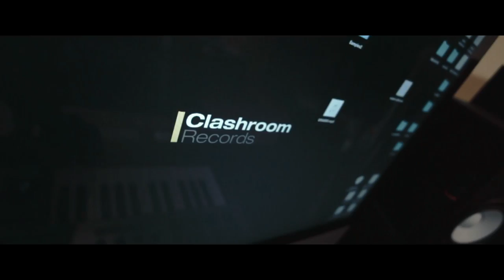W.CHEFF - S.D.SUZIO - TRM // AHORA O NUNCA (Dj-SPIN) VIDEOCLIP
W.CHEFF - S.D.SUZIO - TRM - AHORA O NUNCA
ClashRoom Records
Zaragoza 2017

Rec, Mix & Master: R.Rodriguez
ArtWork: Turo Ov1.
Video: Xcs Prods